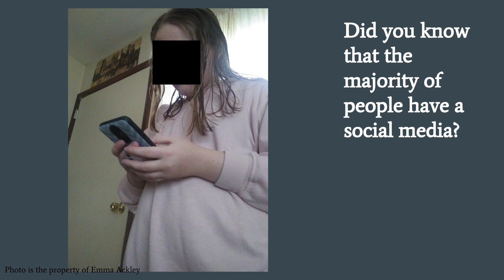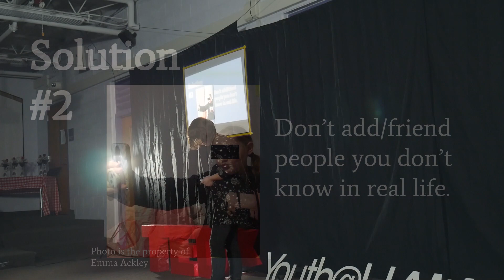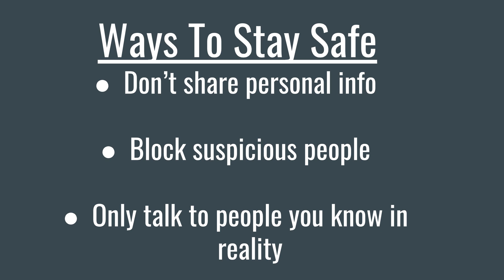Online safety for children | Emma Ackley | TEDxYouth@HAMS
Emma Ackley presents a sobering look at how child sex offenders can manipulate online identities to groom children. Emma Ackley is a seventh grader at Hannah Ashton Junior High. This talk was given at a TEDx event using the TED conference format but independently organized by a local community.